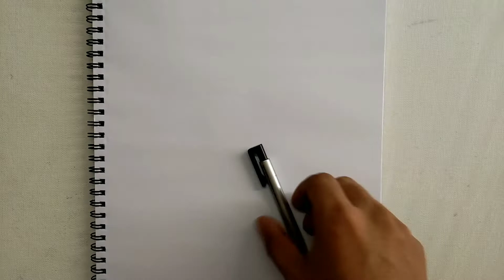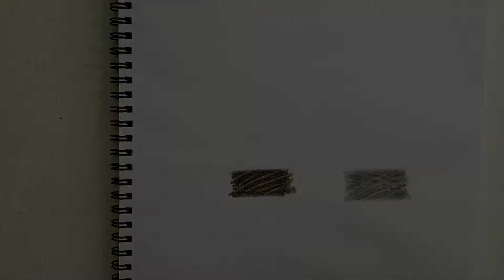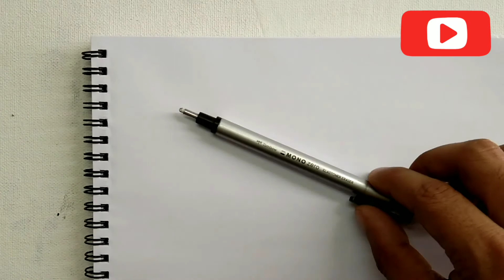How to use Mono zero eraser ? || What is mono zero eraser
hello everyone in this video we are going to knw about tombow mono zero eraser.

Paper stump 👇

Mono zero eraser 👇

👇👇Canvas paper👇👇

👇👇Acrylic pad 👇👇

👇👇Epoxy resin👇👇

Previous video